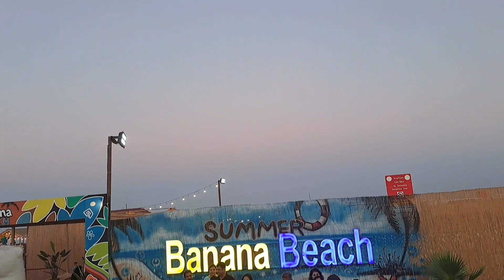Humhari eid kaisi rahi ||Banana beach fanateer suadia arabia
Today I m going to share with you eid ul adha 2nd 3rd day
ànd share u humhari eid kaisi rahi
and banana beach fanateer suadia Arabia

Banana Beach Jubail | BANANA BEACH
in Fanateer Jubail City life in
Saudi Arabia